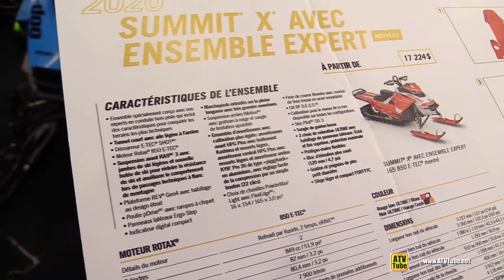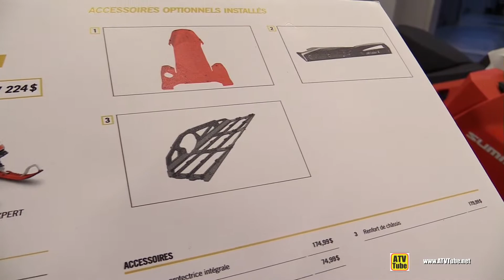Ski Doo Summit X 850 Snowmobile Walkaround Tour - 2020 Model